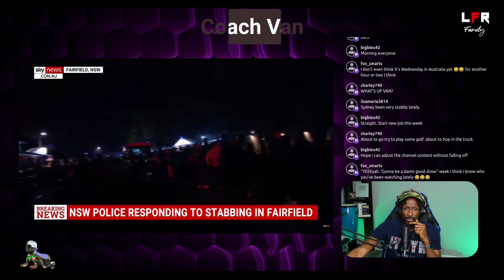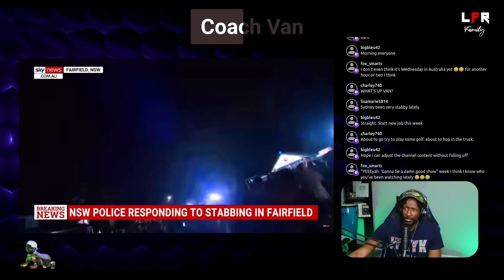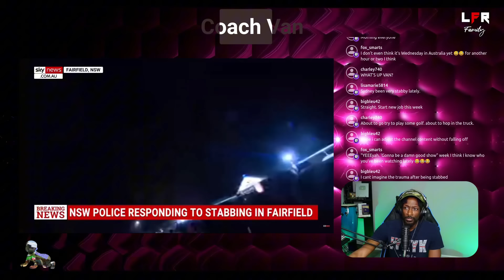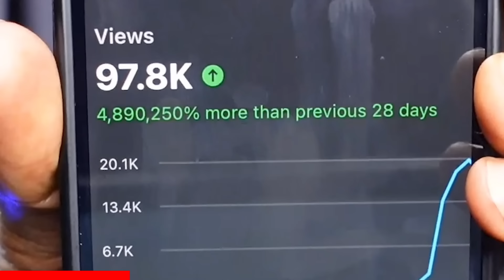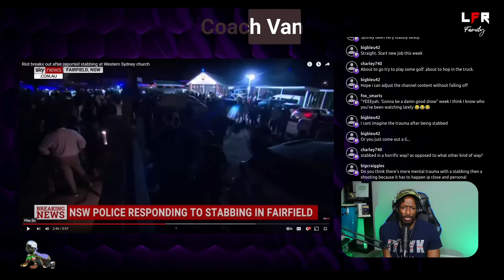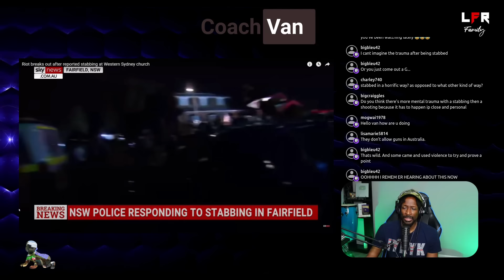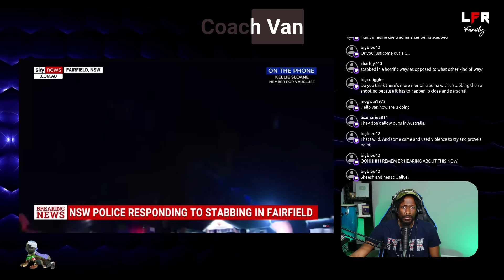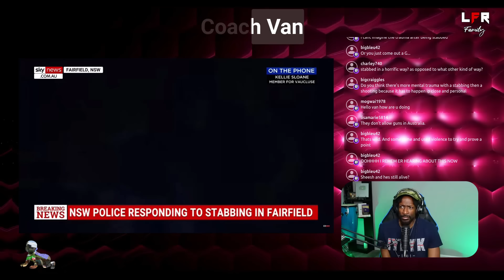Bishop Mar Mari Prays For His Attacker, But His Supporters Want BLOOD